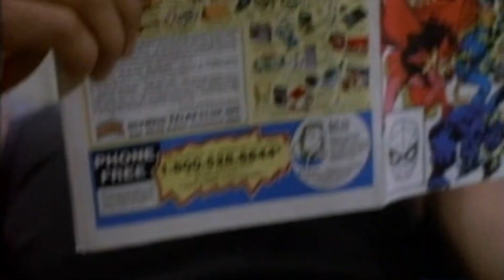The Spirit Is Alive - Fame TV series- Gene Anthony Ray